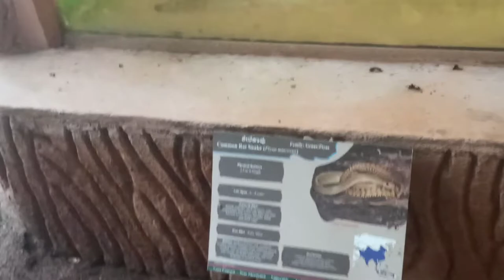snakes of mysore zoo#zoo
Hi guys welcome to my new vlog

to guys aaj aap log ko mysuru zoo ka snakes dikhenge to aap log es Video ko pura dekhiye ki kon kon sa snakes  hai es zoo ke undar.
to guys jaise ki pata chala h ki es zoo ke undar bahut dangerous snakes hai. rock python, Anaconda, King Cobra,common cat, green vine, common wolf, Russell's viper,
common krait
rat snake
common kukri
common sand boa
thanks
              for